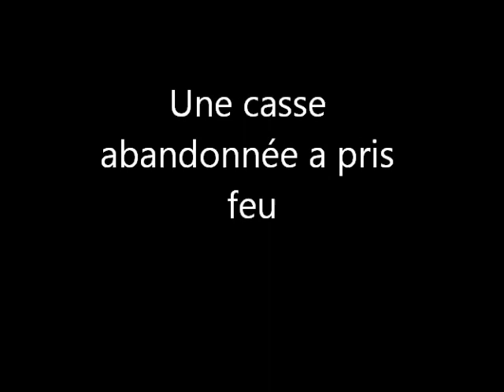HORS URBEX - REPORTAGE 3 : LA CASSE A PRIS FEU 😮🚗🚐🚙🚘#13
Une quinzaine de véhicules a pris feu ce mercredi 26 juin 2019 au sein d'une ancienne casse automobile dans la somme . Un important dégagement de fumée était visible depuis le centre-ville mais l'incident n'a fait aucune victime. je me suis rendu sur place le lendemain pour constaté les degats

L'urbex est une pratique qui consiste à visiter des lieux construits par l'homme, mais a ce jour abandonnés. Elle est dangereuse et interdite ne le reproduisez pas !